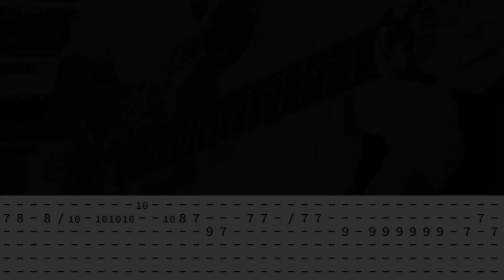Love Countdown | ©NAYEON |【Guitar Cover】with TABS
Hey Guys!!! I hope you like and Enjoy this video , If you enjoy please LIKE, COMMENT and SUBSCRIBE!!! for more Bass covers, Band Covers, Guitar Covers, Drum Covers, Vlogs and Bass & Guitar Tabs. Thankyou and God Bless us all.

Gear:
Knight Strat
Audio Mastered in Bandlab
Daddario Strings (.9)